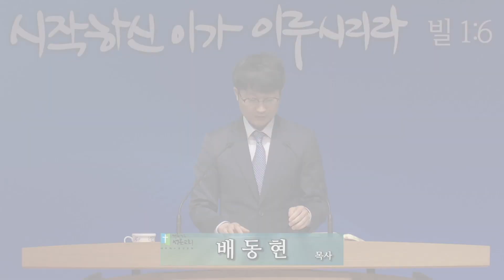가장 좋은 것은 아직 오지 않았습니다 (룻기 4:16-22) 배동현 목사